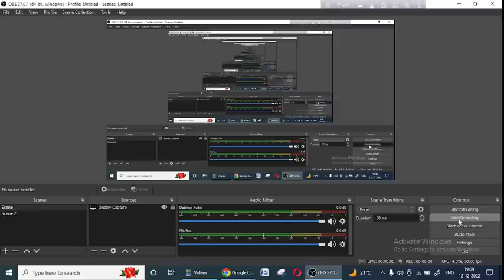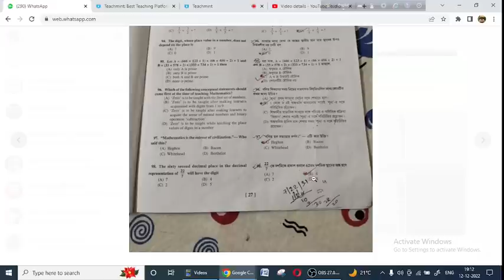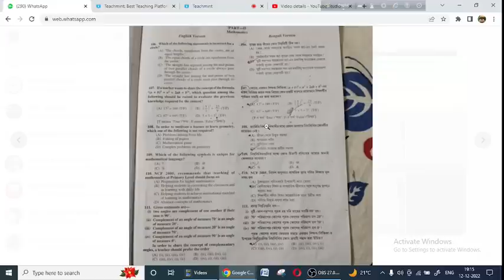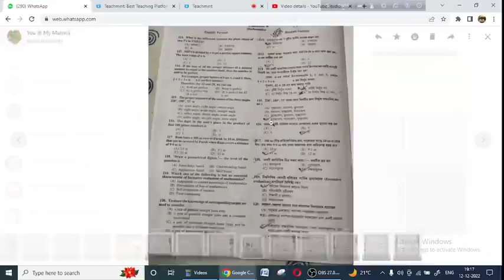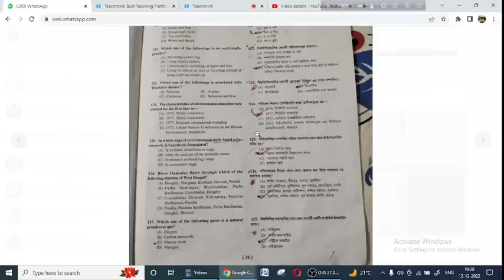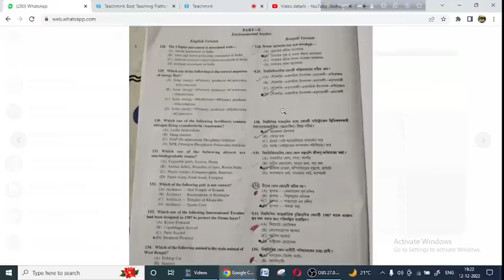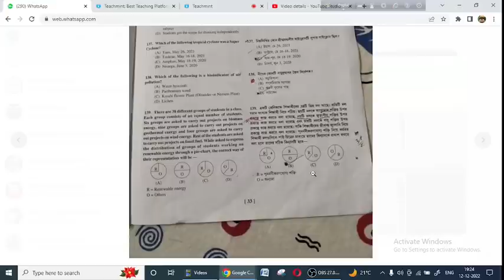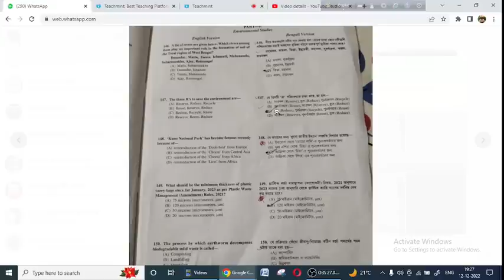PRIMARY TET 2022 ANSWER KEY ( MATHS AND EVS)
AUTHENTIC ANSWER KEY PRIMARY TET 2022 ( MATHS AND EVS)